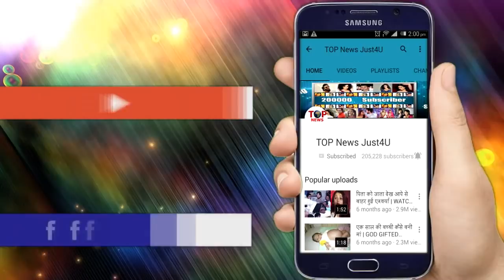ISHQ MEIN MARJAWA: SHOCKING!! आरोही के साथ “धोखा”दीप का ही “रचा” हुआ है पूरा “खेल”